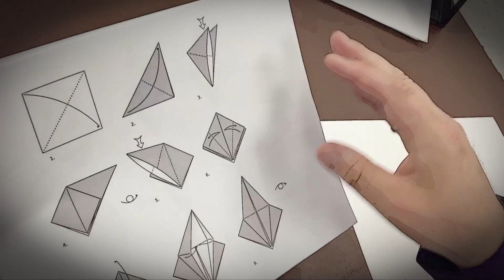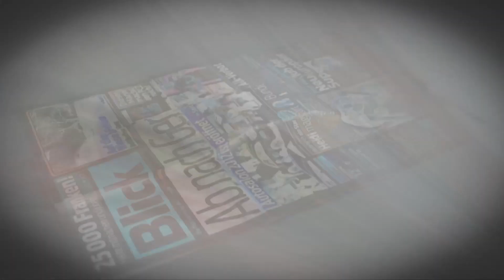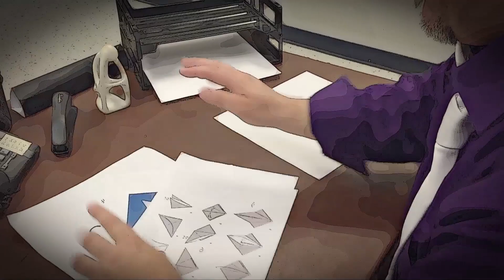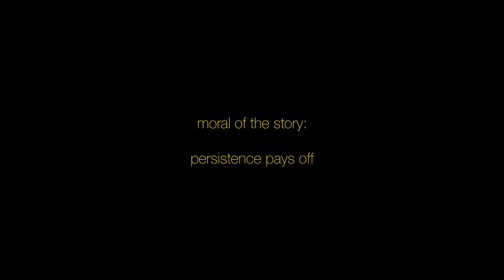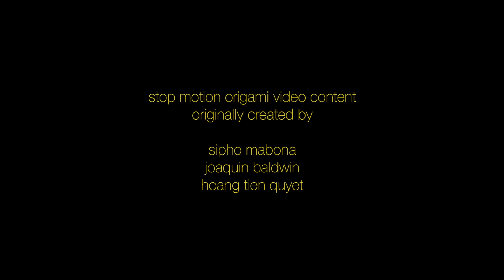Origami Mechanic (Robert Dorschel)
“Origami Mechanic” - A song about persistence.

Music & video concept by Robert Dorschel.
Videography & origami assistance by Finnean Dorschel.
Original stop-motion origami content by:
Sipho Mabona, Joaquin Baldwin, & Hoang Tien Quyet

Recorded in one pass, July 2015.
Instruments used:
ML-VST PG8X (virtual Roland JX8P plugin)
Access Virus TI
Spectrasonics Stylus RMX
Pianoteq Stage 5 piano plugin
Various valhalladsp.com FX plugins (Room, Übermod, Shimmer)